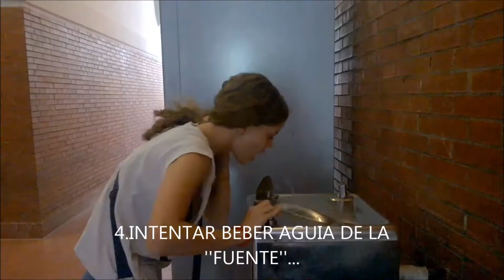¿Qué hacer cuando estás aburrida en la universidad?